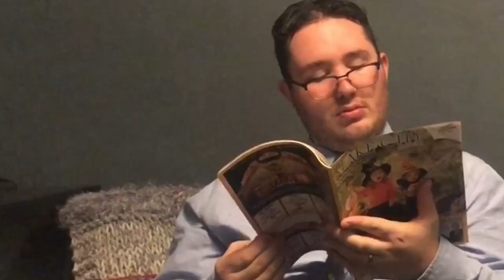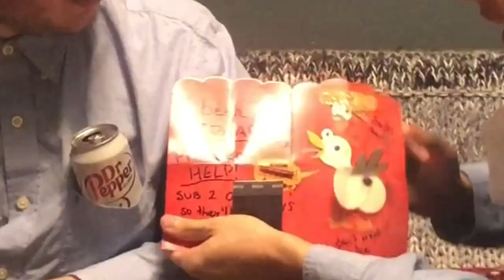The Craziest Pokemon Cards UNVEILED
This is the craziest one yet. We unload some of the nuttiest, most insane POKEMON CARDS on you. Let's get it! These Pokemon cards are cray-cray. SO RARE. SO PRISTINE (and tasty). Totally brand new Pokemon reveals, this is bananas yo! This changes everything